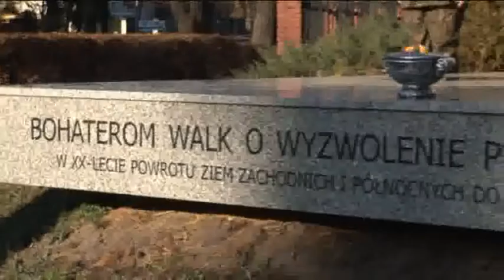Informacje Powiatowe z dnia 16.11.2010r. cz. II